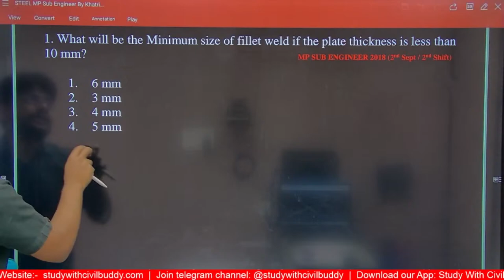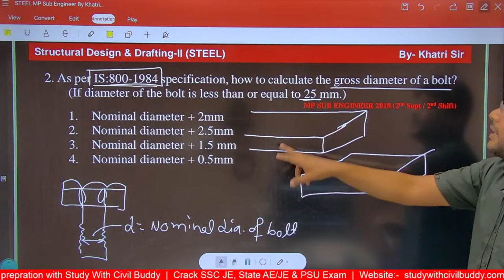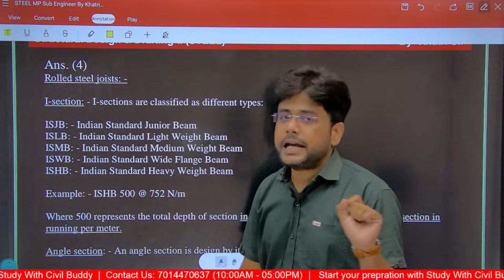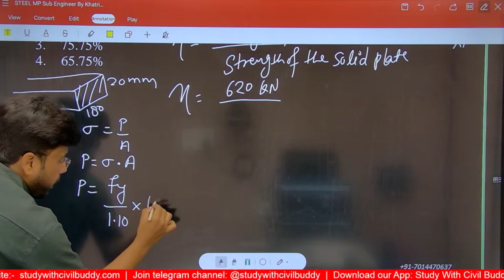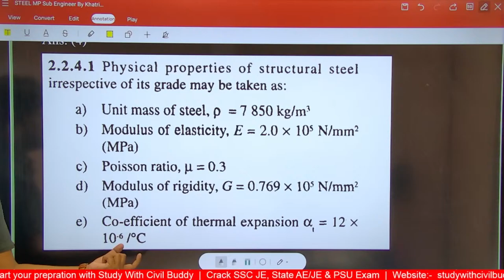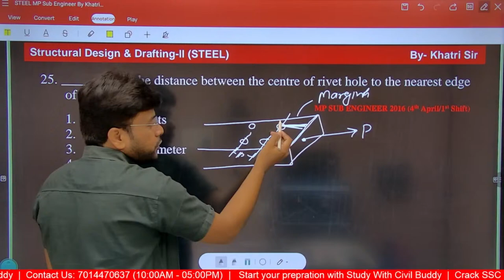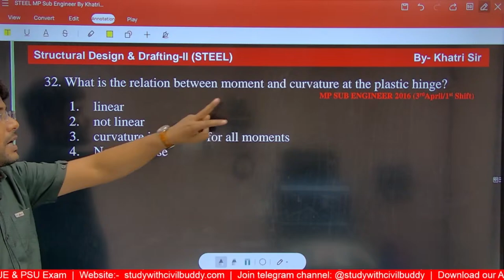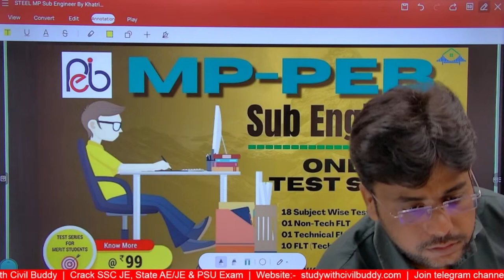Structural Design & Drafting-II (STEEL) | MP SUB ENGINEER PYQ's | Civil Engineering | By- Khatri Sir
STEEL STRUCTURE FOR MP SUB ENGINEER 2022